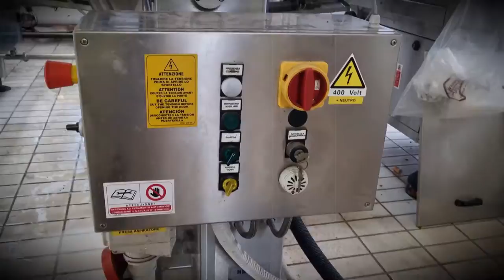Used Filling Monoblock Alfatek 2014